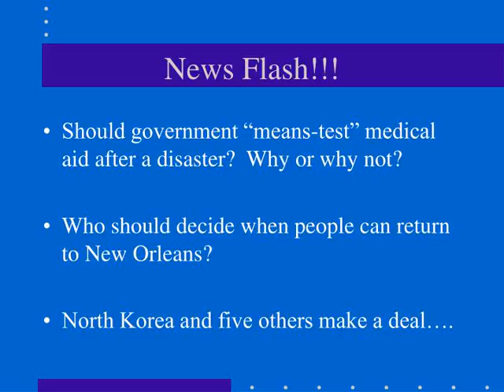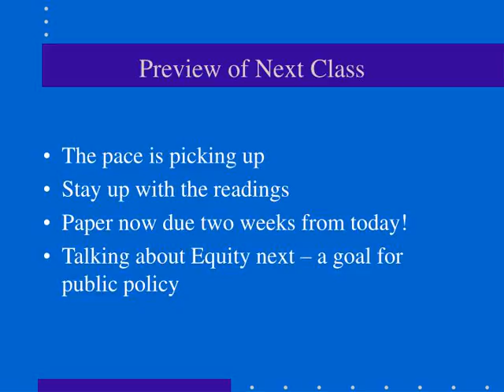American Public Policy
American Public Policy Politics and Markets Political Science 316 Mark Stephan
, Last Class and Today’s Class Policy Analysis and Health Policy
Medicare and Medicaid Stone’s framework Reasoning Politics and Markets ,Medicare and Medicaid What’s the difference?
Why support these programs? What does Medicare cover?  What isn’t covered? Problems with Medicare? Problems with Medicaid? Taking care of the uninsured…. ,News Flash!!! Should government “means-test” medical aid after a disaster?  Why or why not?
Who should decide when people can return to New Orleans? North Korea and five others make a deal…. ,Stone’s framework Sophisticated versus flat-footed
Stone’s paradoxes The Rationality Project? ,Model of Reasoning Rationality project – idea of analyzing society and politics like we would biology or physics (breaking it down, logical parts)
Separating politics from policy and administration Rational decision-making (page 8) Political reasoning – metaphors, analogies ,Political Society, Policy Process The dominant model – the “market”
An alternative model – the “political community” The dominant model – a production model An alternative model – struggling over ideas ,Preview of Next Class The pace is picking up
Stay up with the readings Paper now due two weeks from today! Talking about Equity next – a goal for public policy ,“Market” as a model “A market can be simply defined as a social system in which individuals pursue their own welfare by exchanging things with others whenever trades are mutually beneficial.” (Stone, page17)